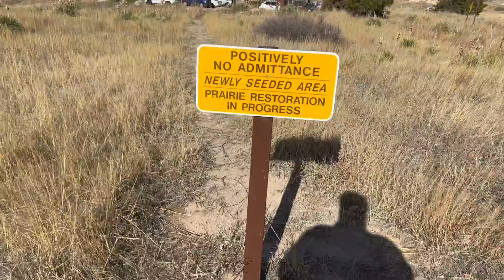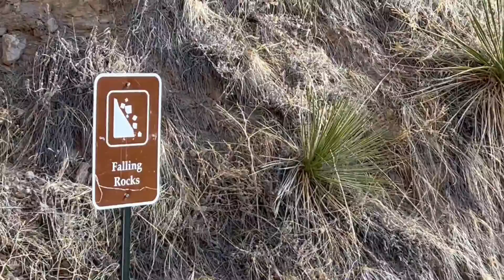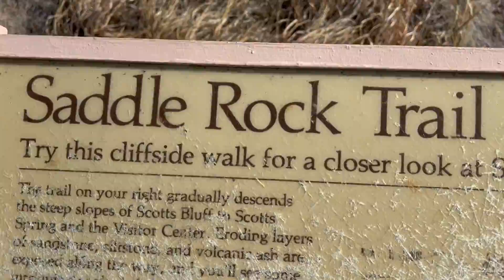I hiked the Scottsbluff National Monument (I was tired)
I hiked the Scottsbluff National Monument